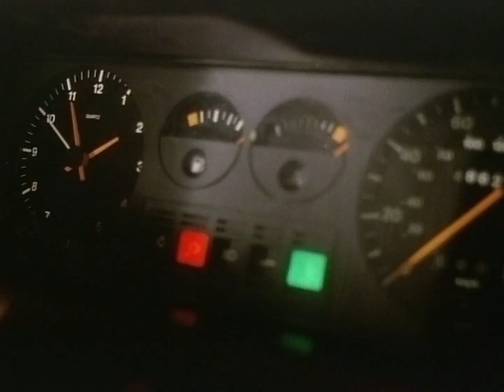MEMECOIN SABOTAGE!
"Meme Coin Season" has taken over again in 2023 but we all know how this ends. D0 U wAnNA PLaY mUsIcAL ChAirS An0N? Trade meme coins on ByBit